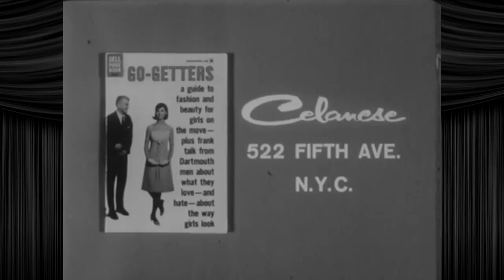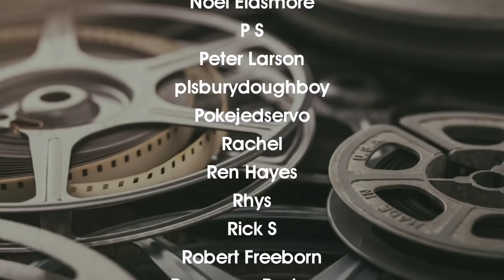Fun With Shorts: Fashion for Young Go-Getters